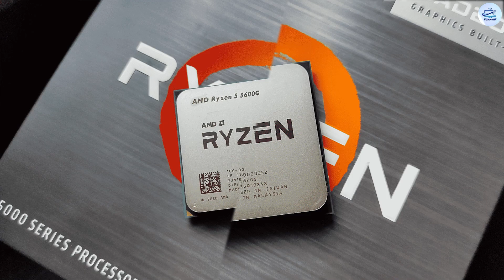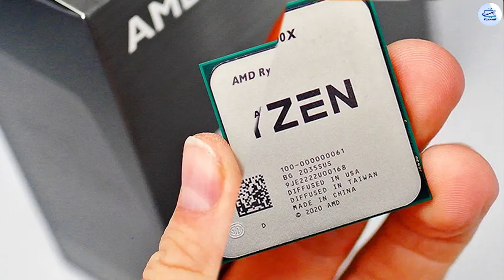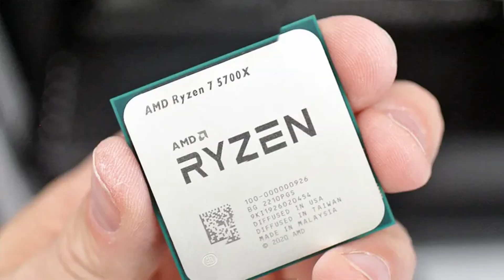AMD vs Intel : Which CPUs Are Better in 2023?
In this video, we will be discussing the ongoing battle between two of the biggest CPU manufacturers, AMD and Intel, and which one is better in 2023. As technology evolves at an unprecedented rate, it is essential to stay informed about the latest advancements in hardware.

We will be exploring the latest processors released by both companies, analyzing their specifications, and comparing their performance in various applications such as gaming, video editing, and productivity. We will also delve into the architectures and manufacturing processes employed by each company and how they affect performance and efficiency.

By the end of the video, you will have a clear understanding of the strengths and weaknesses of both AMD and Intel CPUs and which one may be better suited for your specific needs. So whether you are a PC enthusiast or just looking to upgrade your system, this video is for you.

Join us as we dive into the world of computer hardware and explore the ongoing battle between AMD and Intel in 2023.